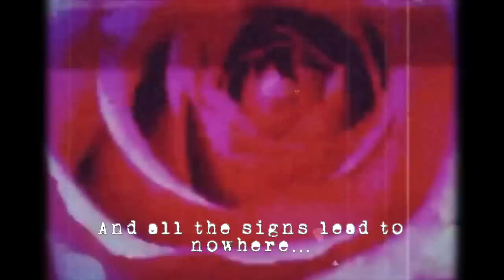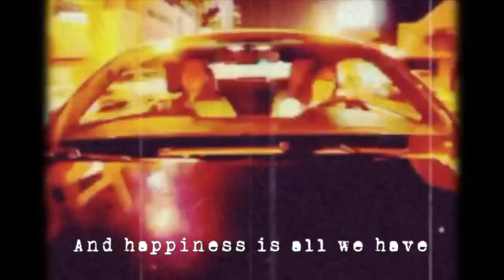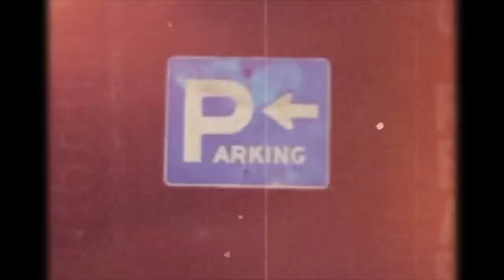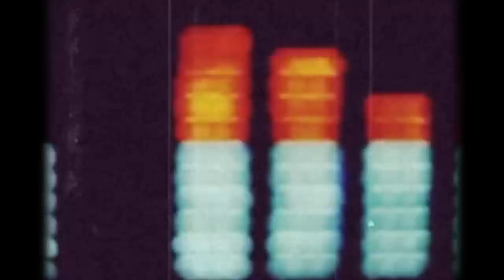Happy Science - An Introduction To... [OFFICIAL LYRIC VIDEO]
Lyrics:
[𝐇𝐢𝐭𝐜𝐡𝐜𝐨𝐜𝐤 𝐬𝐩𝐞𝐞𝐜𝐡]
"𝑨 𝒄𝒍𝒆𝒂𝒓 𝒉𝒐𝒓𝒊𝒛𝒐𝒏 -- 𝒏𝒐𝒕𝒉𝒊𝒏𝒈 𝒕𝒐 𝒘𝒐𝒓𝒓𝒚 𝒂𝒃𝒐𝒖𝒕 𝒐𝒏 𝒚𝒐𝒖𝒓 𝒑𝒍𝒂𝒕𝒆. 𝑶𝒏𝒍𝒚 𝒕𝒉𝒊𝒏𝒈𝒔 𝒕𝒉𝒂𝒕 𝒂𝒓𝒆 𝒄𝒓𝒆𝒂𝒕𝒊𝒗𝒆, 𝒂𝒏𝒅 𝒏𝒐𝒕 𝒅𝒆𝒔𝒕𝒓𝒖𝒄𝒕𝒊𝒗𝒆. 𝑾𝒉𝒆𝒏 𝒕𝒉𝒂𝒕’𝒔 𝒘𝒊𝒕𝒉𝒊𝒏 𝒚𝒐𝒖𝒓𝒔𝒆𝒍𝒇, 𝒘𝒊𝒕𝒉𝒊𝒏 𝒎𝒆, 𝑰 𝒄𝒂𝒏’𝒕 𝒃𝒆𝒂𝒓 𝒒𝒖𝒂𝒓𝒓𝒆𝒍𝒊𝒏𝒈, 𝑰 𝒄𝒂𝒏’𝒕 𝒃𝒆𝒂𝒓 𝒇𝒆𝒆𝒍𝒊𝒏𝒈𝒔 𝒃𝒆𝒕𝒘𝒆𝒆𝒏 𝒑𝒆𝒐𝒑𝒍𝒆. 𝑰 𝒕𝒉𝒊𝒏𝒌 𝒉𝒂𝒕𝒓𝒆𝒅 𝒊𝒔 𝒘𝒂𝒔𝒕𝒆𝒅 𝒆𝒏𝒆𝒓𝒈𝒚, 𝒂𝒏𝒅 𝒊𝒕’𝒔 𝒂𝒍𝒍 𝒏𝒐𝒏𝒑𝒓𝒐𝒅𝒖𝒄𝒕𝒊𝒗𝒆. 𝑰’𝒎 𝒗𝒆𝒓𝒚 𝒔𝒆𝒏𝒔𝒊𝒕𝒊𝒗𝒆. 𝑨 𝒔𝒉𝒂𝒓𝒑 𝒘𝒐𝒓𝒅 𝒔𝒂𝒊𝒅 𝒃𝒚, 𝒔𝒂𝒚 𝒂 𝒑𝒆𝒓𝒔𝒐𝒏 𝒘𝒉𝒐 𝒉𝒂𝒔 𝒂 𝒕𝒆𝒎𝒑𝒆𝒓, 𝒊𝒇 𝒕𝒉𝒆𝒚’𝒓𝒆 𝒄𝒍𝒐𝒔𝒆 𝒕𝒐 𝒎𝒆, 𝒉𝒖𝒓𝒕𝒔 𝒎𝒆 𝒇𝒐𝒓 𝒅𝒂𝒚𝒔. 𝑰 𝒌𝒏𝒐𝒘 𝒘𝒆’𝒓𝒆 𝒐𝒏𝒍𝒚 𝒉𝒖𝒎𝒂𝒏, 𝒘𝒆 𝒅𝒐 𝒈𝒐 𝒊𝒏 𝒇𝒐𝒓 𝒕𝒉𝒆𝒔𝒆 𝒗𝒂𝒓𝒊𝒐𝒖𝒔 𝒆𝒎𝒐𝒕𝒊𝒐𝒏𝒔, 𝒄𝒂𝒍𝒍 𝒕𝒉𝒆𝒎 𝒏𝒆𝒈𝒂𝒕𝒊𝒗𝒆 𝒆𝒎𝒐𝒕𝒊𝒐𝒏𝒔, 𝒃𝒖𝒕 𝒘𝒉𝒆𝒏 𝒂𝒍𝒍 𝒕𝒉𝒆𝒔𝒆 𝒂𝒓𝒆 𝒓𝒆𝒎𝒐𝒗𝒆𝒅 𝒂𝒏𝒅 𝒚𝒐𝒖 𝒄𝒂𝒏 𝒍𝒐𝒐𝒌 𝒇𝒐𝒓𝒘𝒂𝒓𝒅 𝒂𝒏𝒅 𝒕𝒉𝒆 𝒓𝒐𝒂𝒅 𝒊𝒔 𝒄𝒍𝒆𝒂𝒓 𝒂𝒉𝒆𝒂𝒅, 𝒂𝒏𝒅 𝒏𝒐𝒘 𝒚𝒐𝒖’𝒓𝒆 𝒈𝒐𝒊𝒏𝒈 𝒕𝒐 𝒄𝒓𝒆𝒂𝒕𝒆 𝒔𝒐𝒎𝒆𝒕𝒉𝒊𝒏𝒈 𝑰 𝒕𝒉𝒊𝒏𝒌 𝒕𝒉𝒂𝒕’𝒔 𝒂𝒔 𝑰 𝒘𝒐𝒖𝒍𝒅 𝒆𝒗𝒆𝒓 𝒘𝒂𝒏𝒕 𝒕𝒐 𝒃𝒆.”

𝐇𝐚𝐩𝐩𝐢𝐧𝐞𝐬𝐬 𝐢𝐬 𝐚 𝐬𝐜𝐢𝐞𝐧𝐜𝐞
𝐀 𝐝𝐢𝐬𝐜𝐨𝐧𝐧𝐞𝐜𝐭 𝐟𝐫𝐨𝐦 𝐫𝐞𝐚𝐥𝐢𝐭𝐲
𝐀𝐧𝐝 𝐚𝐥𝐥 𝐭𝐡𝐞 𝐬𝐢𝐠𝐧𝐬 𝐥𝐞𝐚𝐝 𝐧𝐨𝐰𝐡𝐞𝐫𝐞...

𝐀 𝐜𝐡𝐞𝐦𝐢𝐜𝐚𝐥 𝐫𝐞𝐚𝐜𝐭𝐢𝐨𝐧
𝐀 𝐰𝐞𝐥𝐜𝐨𝐦𝐞𝐝 𝐝𝐢𝐬𝐭𝐫𝐚𝐜𝐭𝐢𝐨𝐧
𝐀 𝐜𝐡𝐞𝐦𝐢𝐜𝐚𝐥 𝐫𝐞𝐚𝐜𝐭𝐢𝐨𝐧
𝐀 𝐰𝐞𝐥𝐜𝐨𝐦𝐞𝐝 𝐝𝐢𝐬𝐭𝐫𝐚𝐜𝐭𝐢𝐨𝐧

𝐇𝐚𝐩𝐩𝐢𝐧𝐞𝐬𝐬 𝐢𝐬 𝐚𝐥𝐥 𝐰𝐞 𝐚𝐫𝐞
𝐀𝐧𝐝 𝐡𝐚𝐩𝐩𝐢𝐧𝐞𝐬𝐬 𝐢𝐬 𝐚𝐥𝐥 𝐰𝐞 𝐡𝐚𝐯𝐞
𝐓𝐚𝐤𝐞 𝐚 𝐩𝐢𝐥𝐥 𝐠𝐨 𝐨𝐧...
𝐈𝐭'𝐥𝐥 𝐦𝐚𝐤𝐞 𝐲𝐨𝐮 𝐡𝐚𝐩𝐩𝐲 𝐟𝐨𝐫 𝐧𝐨𝐰 𝐚𝐭 𝐥𝐞𝐚𝐬𝐭

𝐀 𝐜𝐡𝐞𝐦𝐢𝐜𝐚𝐥 𝐫𝐞𝐚𝐜𝐭𝐢𝐨𝐧
𝐀 𝐰𝐞𝐥𝐜𝐨𝐦𝐞𝐝 𝐝𝐢𝐬𝐭𝐫𝐚𝐜𝐭𝐢𝐨𝐧
𝐀 𝐜𝐡𝐞𝐦𝐢𝐜𝐚𝐥 𝐫𝐞𝐚𝐜𝐭𝐢𝐨𝐧
𝐀 𝐰𝐞𝐥𝐜𝐨𝐦𝐞𝐝 𝐝𝐢𝐬𝐭𝐫𝐚𝐜𝐭𝐢𝐨𝐧
𝐀 𝐜𝐡𝐞𝐦𝐢𝐜𝐚𝐥 𝐫𝐞𝐚𝐜𝐭𝐢𝐨𝐧
𝐀 𝐰𝐞𝐥𝐜𝐨𝐦𝐞𝐝 𝐝𝐢𝐬𝐭𝐫𝐚𝐜𝐭𝐢𝐨𝐧
𝐀 𝐜𝐡𝐞𝐦𝐢𝐜𝐚𝐥 𝐫𝐞𝐚𝐜𝐭𝐢𝐨𝐧
𝐀 𝐰𝐞𝐥𝐜𝐨𝐦𝐞𝐝 𝐝𝐢𝐬𝐭𝐫𝐚𝐜𝐭𝐢𝐨𝐧

Production: Rotor Videos